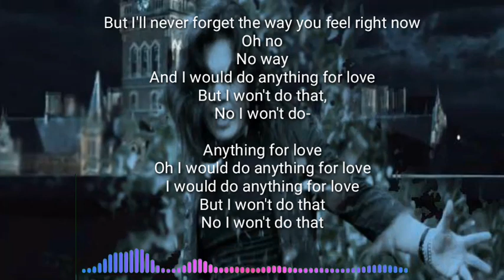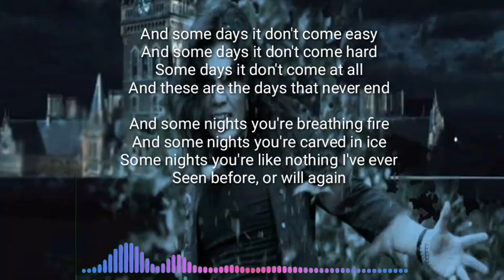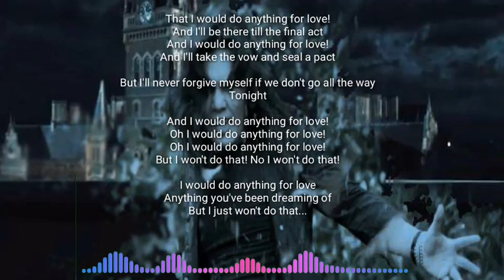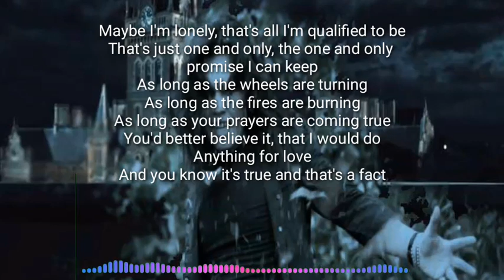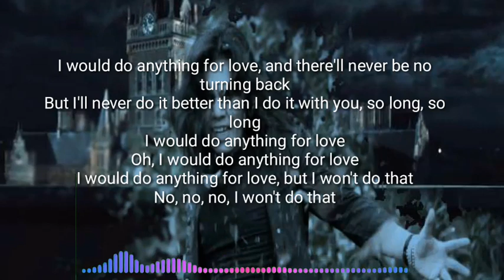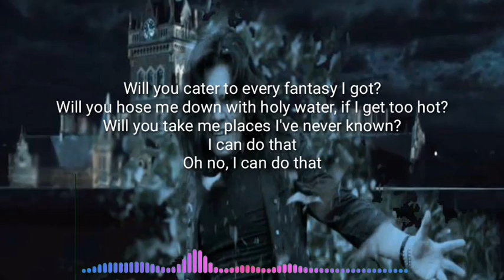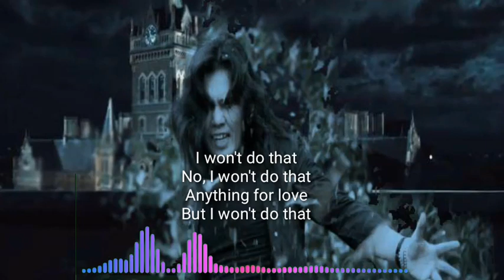Meat Loaf - I'd Do Anything For Love /But I Won't Do That (Akustik Cover By Ozee ) Video Lyrik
I'd do anything for love - Meatloaf ( Akustik Cover + Pianica Melodica ) Video Lyrik By Ozee Fauzi

And I would do anything for love
I'd run right into hell and back
I would do anything for love
I'd never lie to you and that's a fact
But I'll never forget the way you feel right now
Oh no, no way
Oh I would do anything for love
I would do anything for love, but I won't do that
No, I won't do that
Some days it don't come easy
Some days it don't come hard
Some days it don't come at all, and these are the days that never end
Some nights you're breathing fire
Some nights you're carved in ice
Some nights you're like nothing I've ever seen before or will again
Maybe I'm crazy, but it's crazy and it's true
I know you can save me, no-one else can save me now but you
As long as the planets are turning
As long as the stars are burning
As long dreams are coming true
You'd better believe it, that I would do
Anything for love
Oh I would do anything for love, but I won't do that
Anything you've been dreaming of, but I just won't do that
Anything you've been dreaming of, but I just won't do
Some days I pray for silence
Some days I pray for soul
Some days I just pray to the god of sex and drums and rock 'n' roll
Maybe I'm lonely, that's all I'm qualified to be
That's just one and only, the one and only promise I can keep
As long as the wheels are turning
As long as the fires are burning
As long as your prayers are coming true
And you know it's true and that's a fact
I would do anything for love, and there'll never be no turning back
But I'll never do it better than I do it with you, so long, so long
No, no, no, I won't do that
Will you raise me up? will you help me down?
Will you get me right out of this godforsaken town?
Will you make it all a little less cold?
I can do that
Will you cater to every fantasy I got?
Will you hose me down with holy water, if I get too hot?
Will you take me places I've never known?
Oh no, I can do that
I know the territory, I've been around
It'll all turn to dust and we'll all fall down
Sooner or later you'll be screwing around
I won't do that
Anything for love
But I won't do that

Marvin Lee Aday, vokalis grup band rock asal AS Meat Loaf pernah kolaps saat menggelar konser di Edmonton